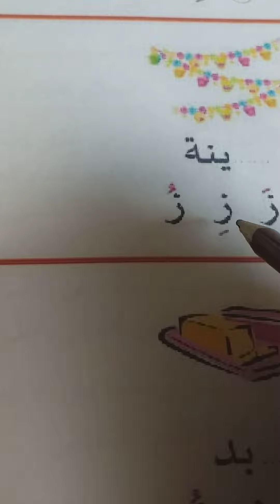حرف الزاي ( ز) مع الحركات